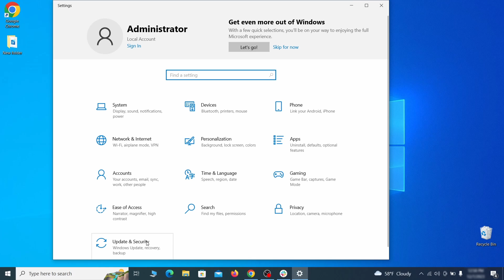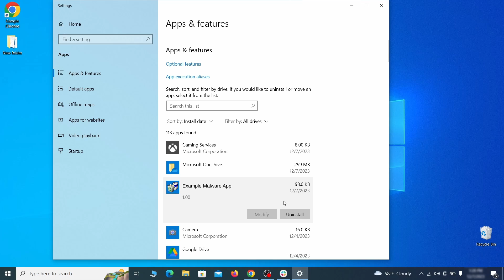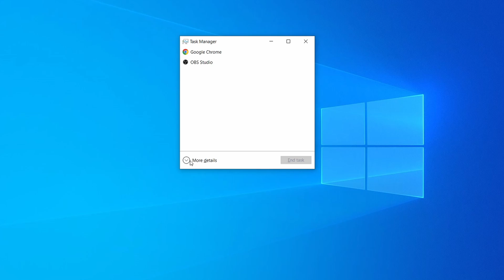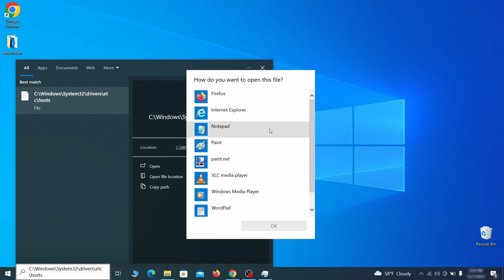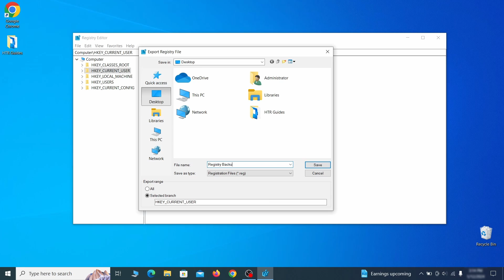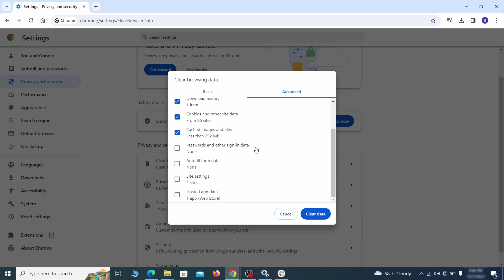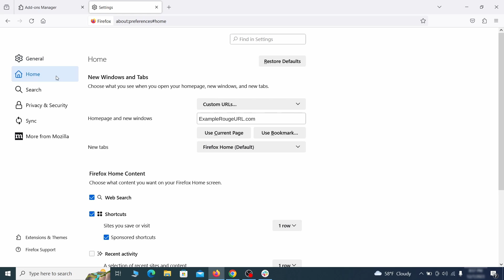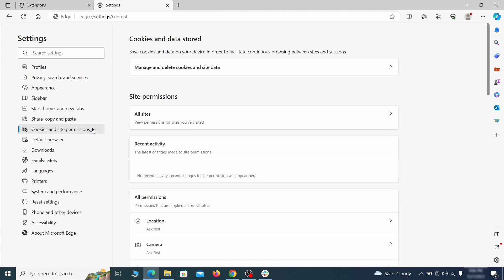Win32/Packunwan Malware Removal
This video will show you how to remove Win32/Packunwan virus from your computer. If you still need help we have a detailed guide with all the steps in the following

00:00 Intro
00:35 Windows Safe Mode
02:01 Remove Suspicious Apps related to Win32/Packunwan
02:38 System Restore Point
03:26 Task Manager Cleanup
04:27 System Settings Cleanup
05:45 Remove StartUp Apps related to Win32/Packunwan
06:43 Registry Editor
07:36 Microsoft Malicious Software Removal Tool
08:21 Clean Your Browsers
08:36 Google Chrome Guide
10:09 Mozilla Firefox Guide
11:10 Microsoft Edge Guide